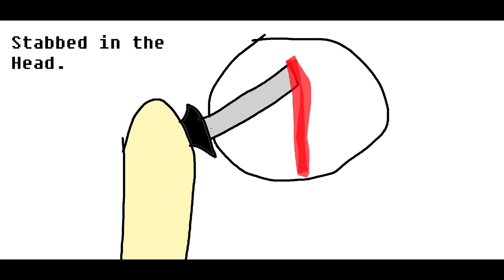Stabbed in the head.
stabbed.